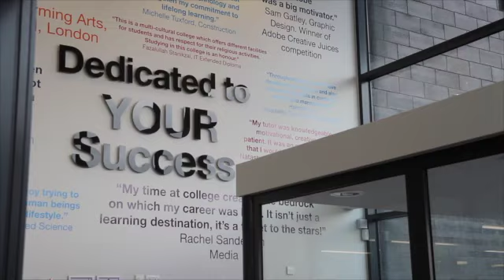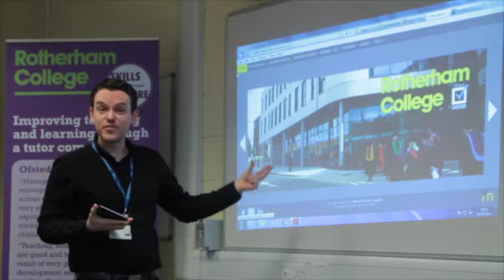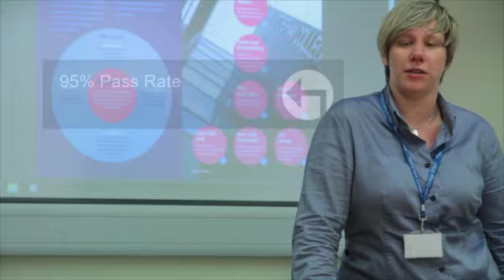RC Celebration Fifth Draft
This video is about RCAT Celebration Fourth Draft